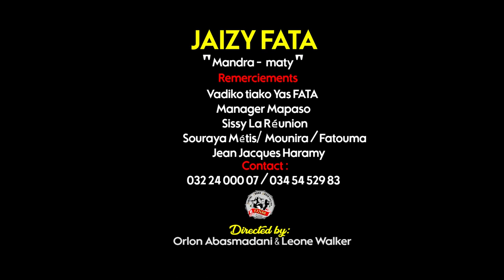JAIZY FATA - Mandra maty | Music Couleur Tropical Clip Gasy 2022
Nouveauté Clip gasy 2022
Clip Madagascar
Music couleur tropical
Hira Malagasy
Clip gasy 2022
Clip Gasy
JAIZY FATA - Mandra maty